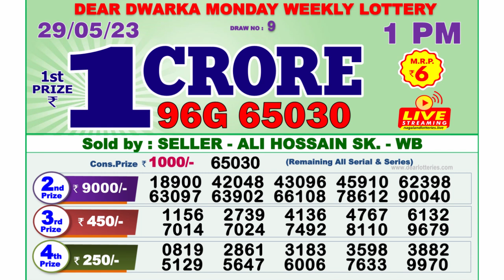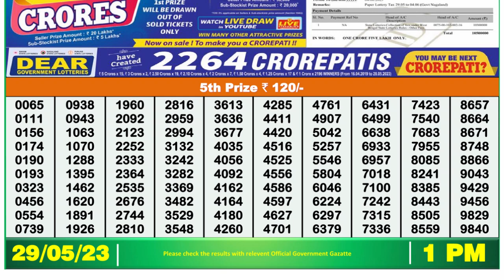🔴 Lottery Sambad Live 01:00pm 29/05/2023 Morning Nagaland State Dear Lottery Result Pdf Download